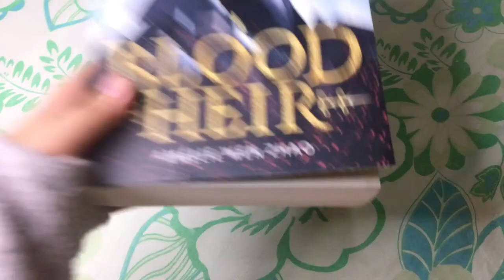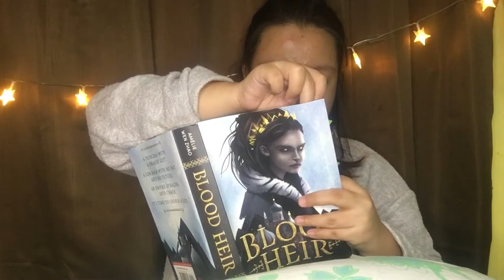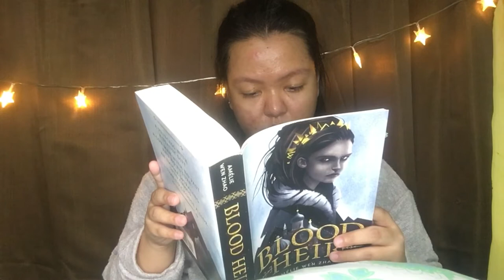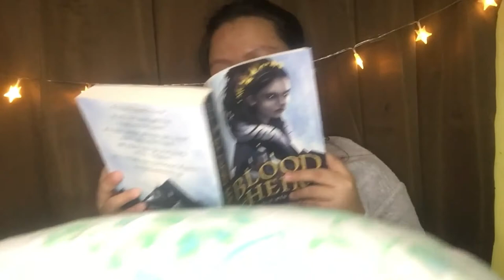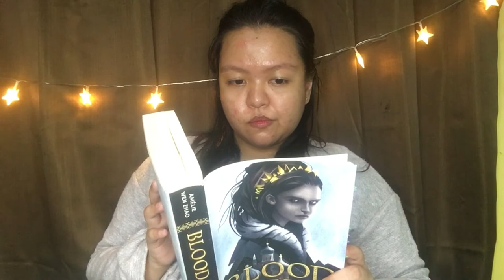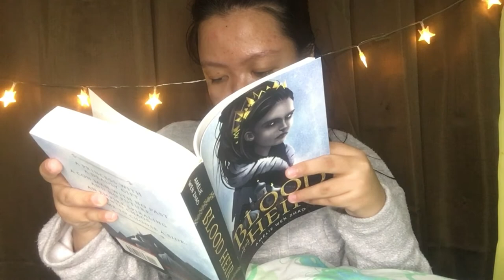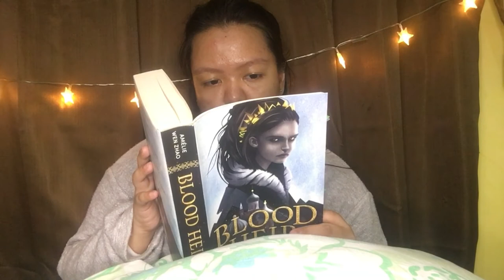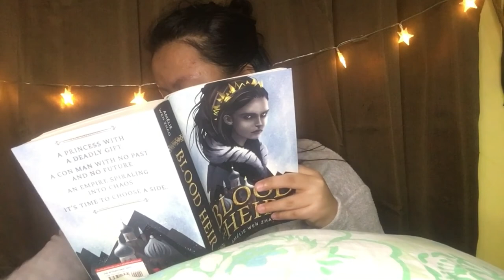REAL TIME READ WITH ME | with cozy music and rain sounds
Hello, reading buddies! I made this "read with me" video for you to play in the background if you need motivation to read. I hope that this will be useful for you! Let me know any suggestions that you want to see in the next read with me video.